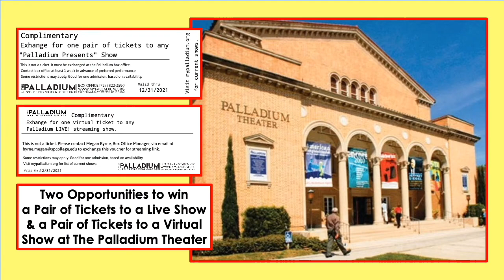Good Folk Follies Rebroadcast & Silent Auction Update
ART TALK FOLLIES AUCTION.mp4